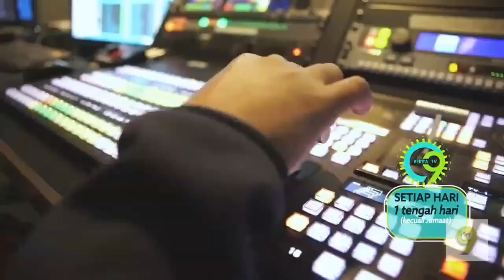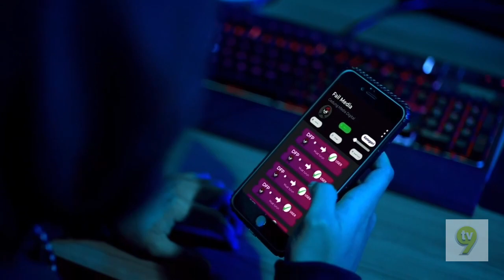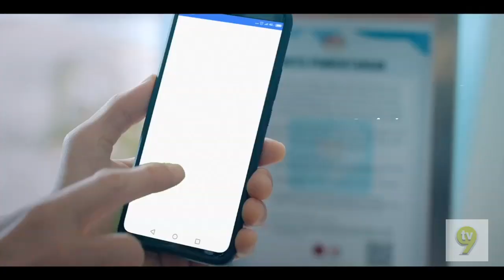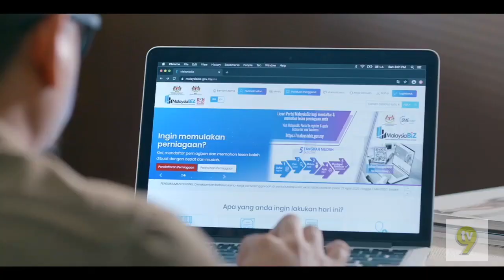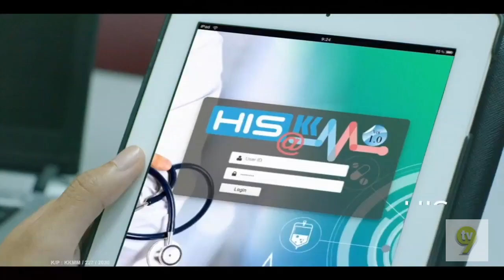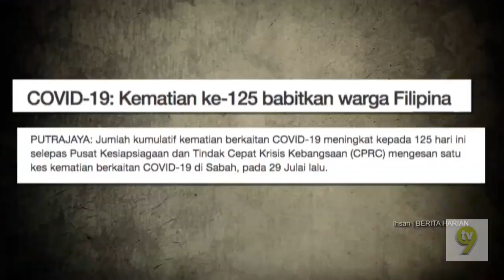TV9 Closedown 17 September 2020 00:00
00:00 Akasia: Ryan Analyn (2020) Trailer
00:10 Drama Sangat: Cinta Hati Batu (2017) Trailer
00:40 Familiar Wife (2018) Trailer
01:10 Berita TV9 (2020) Trailer
01:40 PSA: Cetak Rompak Digital by Finas (July 2020)
02:42 Money Matter (2020) Trailer
03:12 Naluri September 2020 Trailer
- Hafalan Quran Maryam (2016)
- Ummi Fatimah (2016)
- Jalan Taubat (2015)
- Karunia Ilahi (2016)
03:42 PSA Covid-19: Pendigitalan Dalam Normal Baharu (2020)
05:42 PSA Covid-19: Awas Malaysia, Lupakah Kita Pada PKP by Finas (2020)
06:42 PSA: Buang Sampah Ke Dalam Tong Sampah by Finas (2020)
07:21 Pesanan Khidmat Masyarakat Ini Dibawa Khas Oleh TV3
07:36 Akasia: Pengantin Satu Malam (2020) Trailer
08:06 TV9 Idents
08:26 Negaraku 2019
09:46 Raudhah by TV9
09:56 U Rating